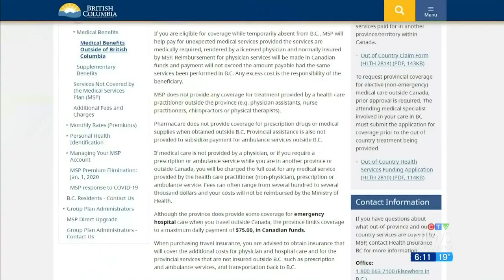B.C. man stuck in Winnipeg after suffering medical emergency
A B.C. couple could be forced to pay thousands of dollars to return home from a vacation out east after a medical emergency.